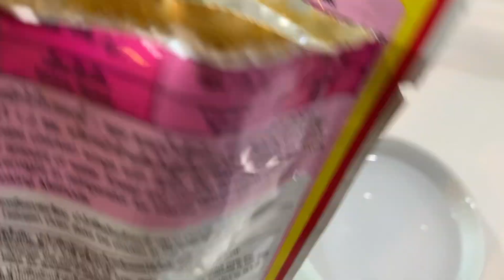YAKUSA COOKING | Spaghetti Spicy Mayo Sauce | Style เด็กหอ With NameCK♡ EP.3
เมื่อแฟนคุณอยากินสปาเก็ตตี้
When your girlfriend want to eat Spaghetti.

200623